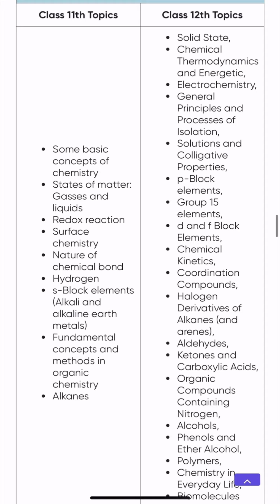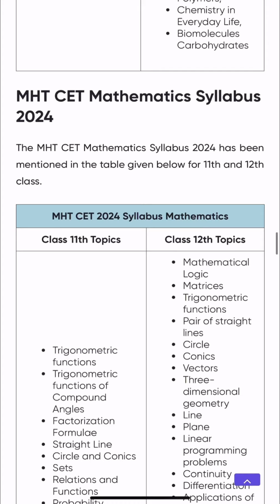MHT - CET 2024 , PCMB Syllabus mht-cet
Also Watch 👇🏻

MHT-CET 2024 Important Information